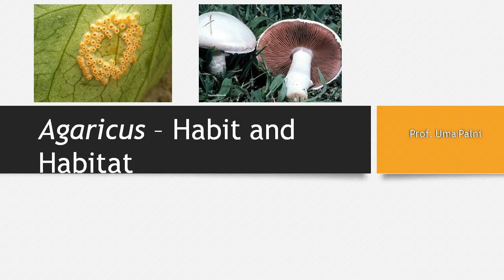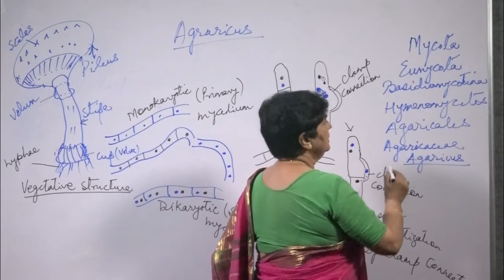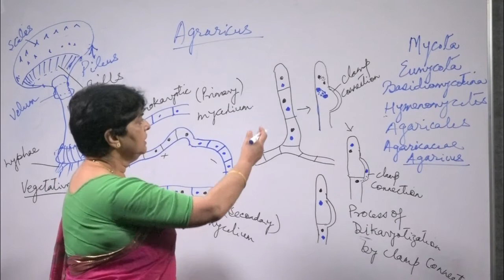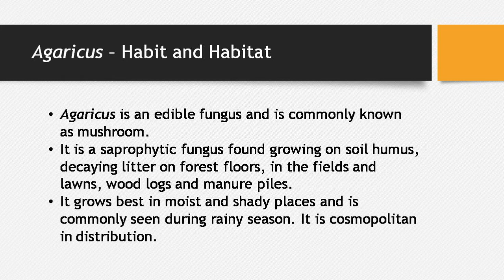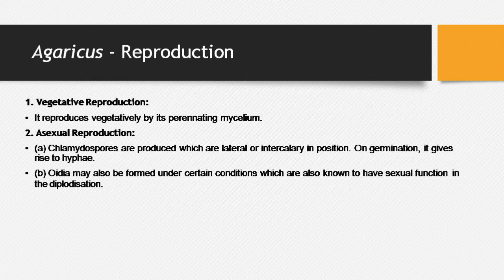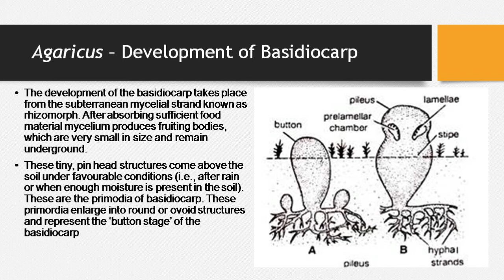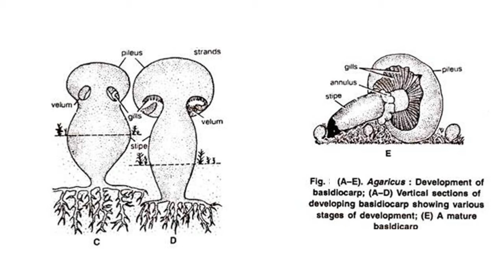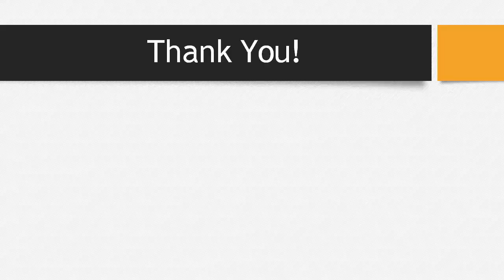Agaricus – Habit and Habitat By Prof. Uma Palni